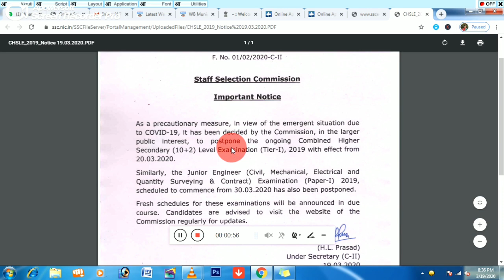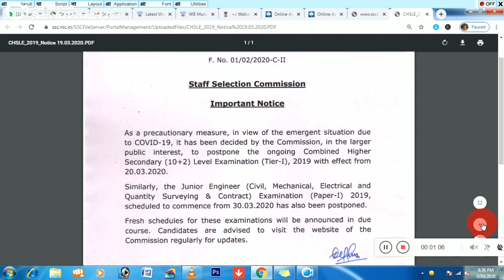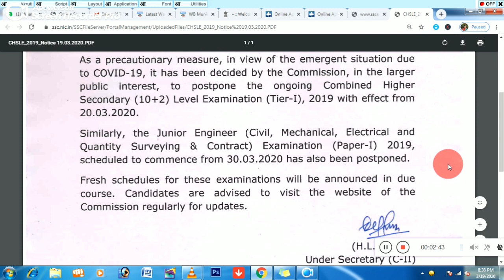SSC CHSL(10+2) EXAMINATION POSTPONED। SSC JE POSTPONED। CHSL POSTPONED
Staff selection commission's 10+2 level CHSL Examination will postponed from 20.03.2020.
And JE Examination which going to start on and from 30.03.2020 will also be postponed. Fresh dates will publish in the website.